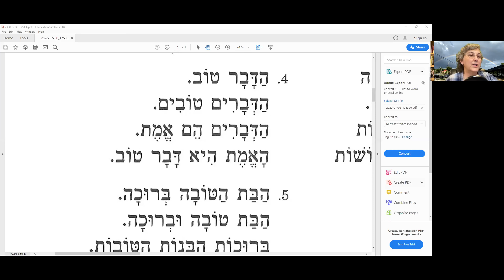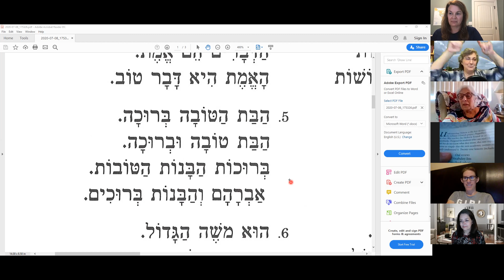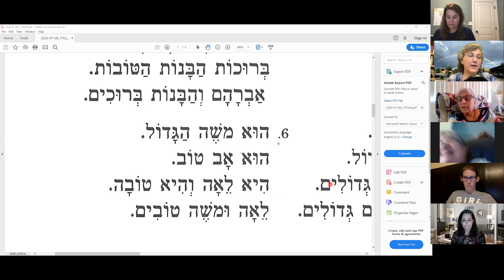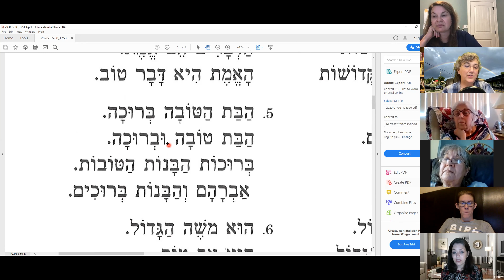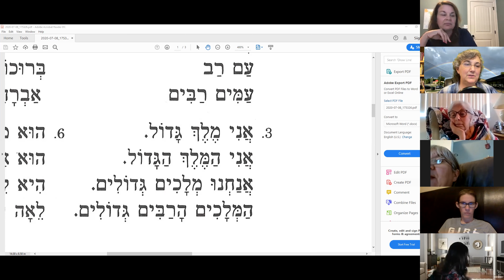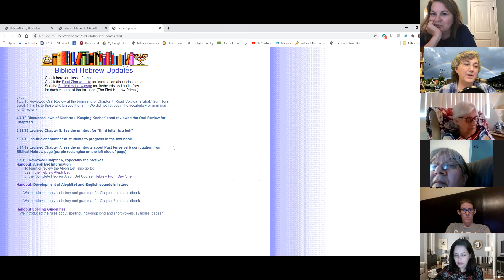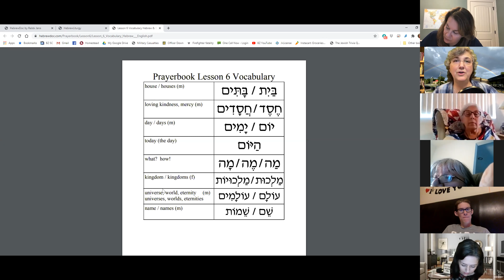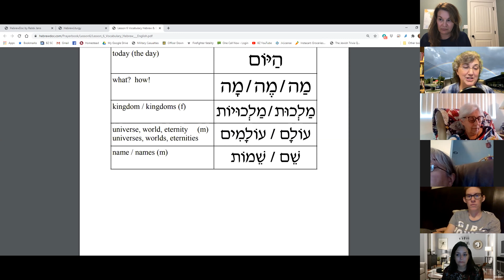Prayerbook Hebrew Chapter 5 Review Intro to Chapter 6 July 8 2020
Rabbi Jana teaches Prayerbook Hebrew reviewing chapter 5 and introducing Chapter 6